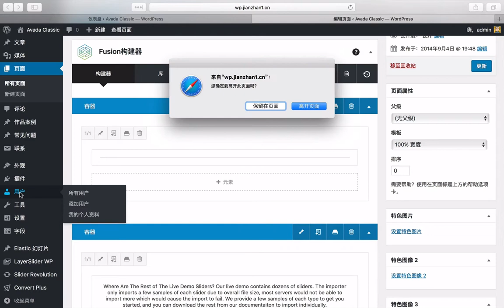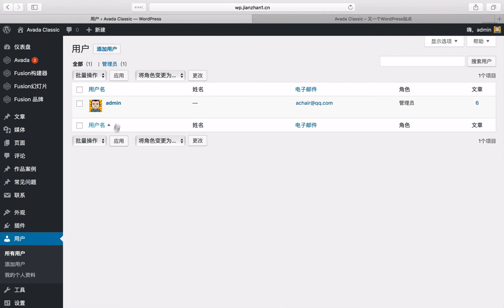如何隐藏WordPress 网站顶部黑色工具栏（登陆后）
大家好，这节课分享一个基础知识，当我们登陆WordPress后台后，再看网站前台页面，会发现每个页面的顶部都会有一个黑条，可以很方便的编辑当前页面。但有的同学不喜欢这个黑条，想隐藏。